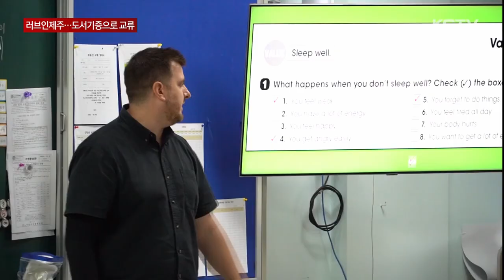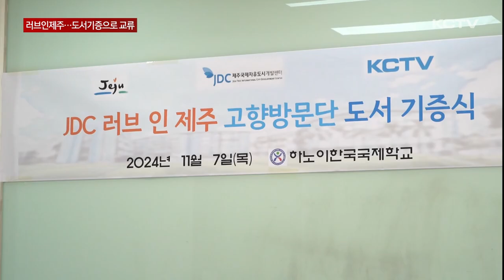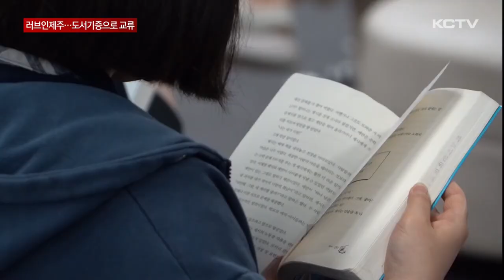러브인제주...도서기증으로 교류 '물꼬'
JDC 러브인제주 방문단이 베트남 하노이한국국제학교에 제주 관련 도서를 기증했습니다.

이를 시작으로 다문화 학생들을 위한 상호 교류와 교육협력 방안을 모색해 나가기로 했습니다.

최형석 기자의 보도입니다.

JDC 러브인 제주 고항방문단이 베트남 하노이한국국제학교를 찾았습니다.

이 학교는 베트남에 있는 교민 자녀들의 교육을 위해 설립된 재외 한국학교입니다.

유치원부터 고등학교까지 학생수는 2천200여 명에 이르며 재외 한국학교 가운데는 가장 규모가 큽니다.

대학 진학률도 좋아 입학 경쟁도 매년 치열해지고 있을 정도로 인기가 높습니다.

[브릿지 : 최형석 기자]
하노이한국국제하교는 초등학생들이 가고싶은 수학여행지로 제주를 첫 손에 꼽을 만큼 제주에 대한 관심이 높습니다.

특히 이 학교는 다문화 자녀 학생들의 비율이 현재 22%에 이를 만큼 다문화 학생들이 증가하고 있습니다.

그만큼 이들을 위한 교육 프로그램도 다양하게 운영되고 있습니다.

러브인 제주 방문단이 이 학교를 찾은 건 다문화 2세들을 위한 교류 방안을 논의하고 도서기증 캠페인을 통해 모은 책을 전달하기 위해섭니다.

도서기증 캠페인은 JDC를 중심으로 지난 9월 한달동안 진행돼 1천여 권이 모였고 이 가운데 제주와 관련된 100여 권을 선별해 학교측에 전달됐습니다.

[인터뷰: 고현곤 하노이한국국제학교 교감]
"우리 학생들에게 100권의 제주 서적을 가지고 간접적으로 제주도를 보고 배울 수 있는 기회가 될 것 같아서 너무 감사드립니다."

JDC는 다문화 학생들의 교류 뿐 아니라 제주영어교육도시에 운영되고 있는 여러 국제학교들과의 협력 방안도 논의하기로 했습니다.

[인터뷰: 김현민 JDC 부이사장]
"JDC가 여러가지 많은 일을 하겠지만 제주도청과 협조를 해서 제주도를 알리고 특히 나아가서 국제학교간에 교류를 많이 해야겠다고 생각을 가지고 있습니다. "

JDC러브인 제주 고향방문 사업이 연결고리가 되면서 미래 글로벌 인재들에게 제주를 알리고 다문화 2세들을 위한 교류와 교육 협력으로 확대되고 있습니다.

베트남 하노이에서 KCTV뉴스 최형석입니다.
(영상취재 고문수)